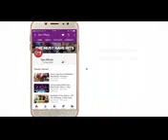Aaj Zid new lycris song sexy hot song romantic song sexy hot song